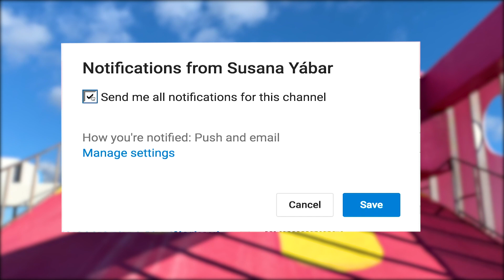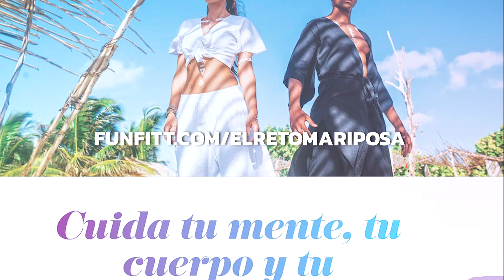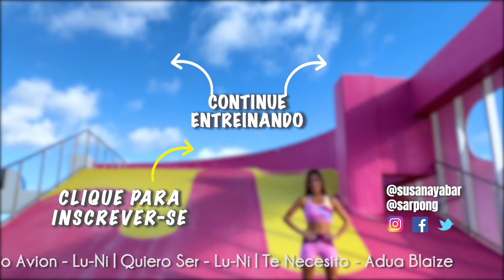Como Eliminar Gordura e Fortalecer a Parte de Dentro da Coxa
Como eliminar gordura e fortalecer a parte de dentro da coxa com exercícios simples. Exercícios para pernas para casa para eliminar gordura e aumentar massa muscular. Para mais exercícios funfitt de Susana Yábar clica aqui: